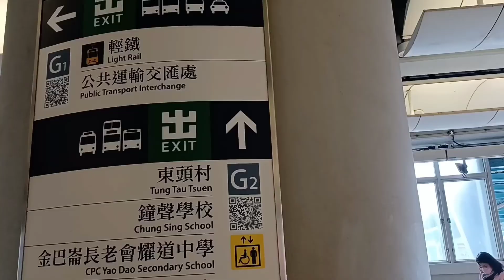SAN TIN FARM @Yuen Long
How to get there:
 Yuen long exit G2,take the 76K bus,get off at SHEK WU WI bus stop,cross the road and enter DASUI HANG along Xiaoshui Village and arrive in about ten minutes.

Godbless.